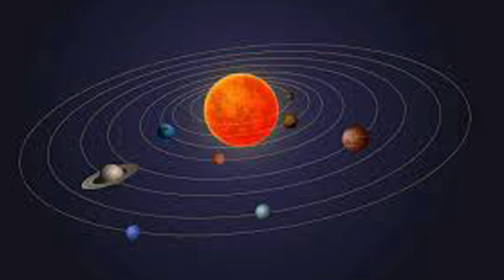এই জিনিস বাড়িতে থাকলে মানুষ খুব সহজেই কোটিপতি হয়ে যায় II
মাত্র এক টুকরো পকেটে রাখুন, ধনী বড়লোক হবেন II Just put one piece in your pocket and become a rich

মহাদেব মনের ইচ্ছা পূরণ করে II ভগবান শিবকে এই উপহার দিলে জীবনে সুখ শান্তি বৃদ্ধি হয় II

মন্ত্র জপ পুজো নয়, শুধু মাথার কাছে রাখলেই ঘরে লক্ষ্মী স্থির হয়ে ধন-সম্পদে ভরে দেবেন গোটা ঘর

Others Quaries:

Nagsankar Temple I Nagshankar assam I नागशंकर मंदिर असम I History of Baneswar Shiv Mandir I siddheswari kali temple I siddheswari kali bari I বানেশ্বর শিব মন্দির I বানেশ্বর শিব লিঙ্গ I baneswar shiva temple I baneswar shib mandir I সিদ্ধেশ্বরী কালী মন্দির I hindu temple I hindu temple near me I mahadev I har har mahadev I devon ke dev mahadev I mahadev new song I har har shambhu shiv mahadeva I mahadev songs I har har mahadev ringtone I mahadev ringtone I mahadev song I mahadeva ringtone I trending ringtone mahadev I mahadev remix ringtone 2022 I mahadev message I mahadev ka sandesh I har har mahadev song I hanuman mahadev yudh I mahadev urgent message I mahadev ne apko chuna hai I mahadev ki bhakti kaise kare I shiv mahadev,mahadev ka chamatkari sandesh I mahadev clips I faithingod

আগাম সতর্কবার্তা: -
এই চ্যানেলে সমস্ত ভিডিও তৈরি করা হয় প্রাচীন বিভিন্ন গ্রন্থ ও শাস্ত্র এবং ইন্টারনেট থেকে পাওয়া তথ্যের ওপর ভিত্তি করে যা শুধুমাত্র তথ্যমূলক এবং শিক্ষামূলক প্রচারের উদ্দেশ্যে তৈরি করা হয়, কোন প্রকার উদ্দেশ্যপ্রণোদিত লোক ঠকানো বোকা বানানোর উদ্দেশ্য নয়। অনেক সময় ভিডিওতে বর্ণিত তথ্যগুলি থেকে কোন প্রকার ফলাফল নাও পেতে পারেন। তাই সম্পূর্ণ নিজ দায়িত্বে ভিডিওগুলি দেখুন এবং বিশ্বাস করুন তারপর প্রয়োগ করুন। কোন প্রকার ফলাফলের জন্য এই See and Think চ্যানেলটি কোনভাবেই দায়ী নয় I